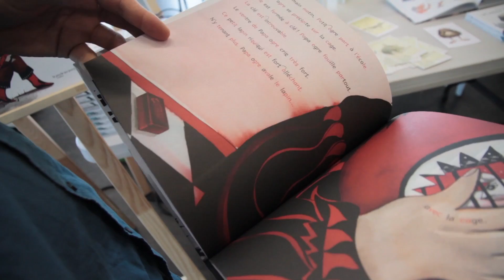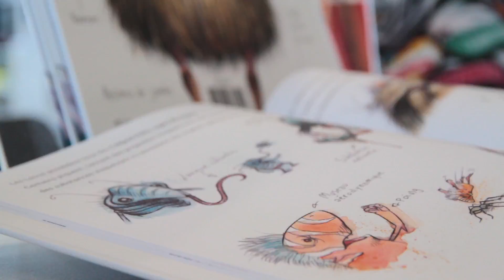La rentrée littéraire de Blanzat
Samedi 27 septembre 2014 se tenait la rentrée littéraire à la médiathèque Aimé-Césaire de Blanzat. Plus de 20 éditeurs et auteurs de la région avaient donnés rendez-vous au public des lecteurs pour échanger et dédicacer leurs ouvrages.